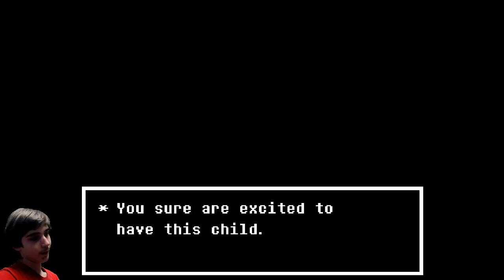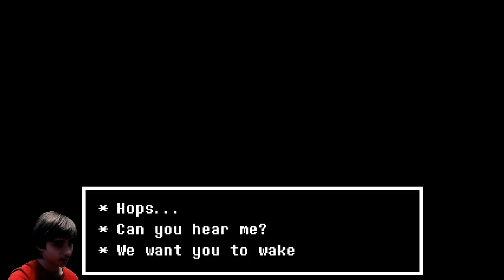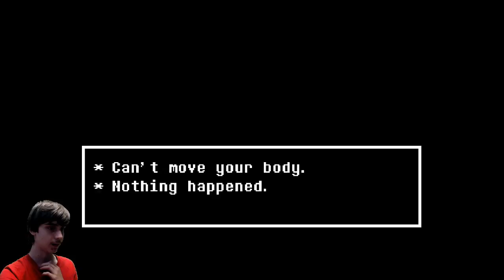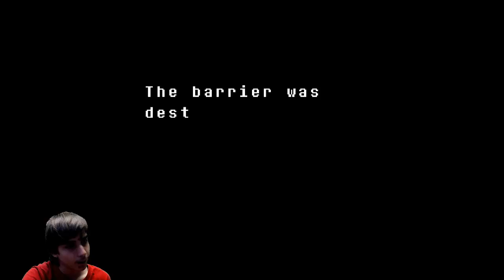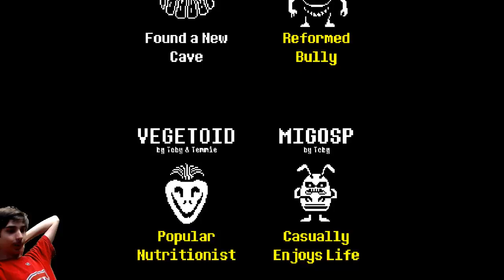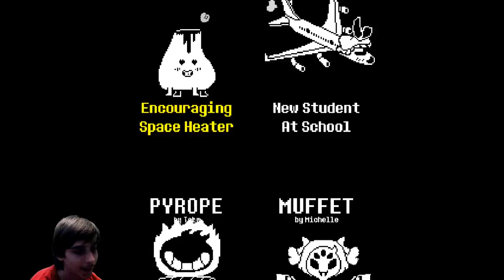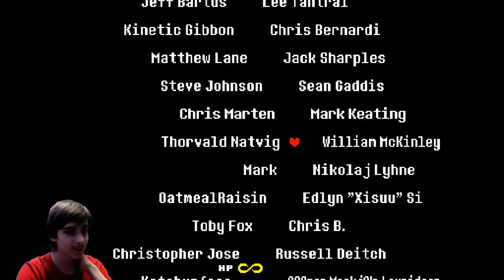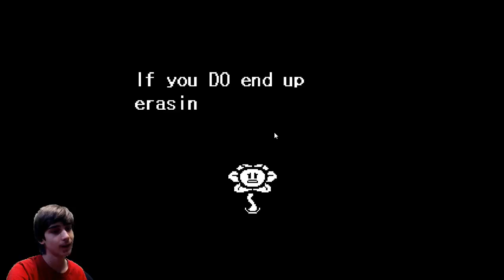I WILL NEVER GIVE UP! Undertale#10(Finally)